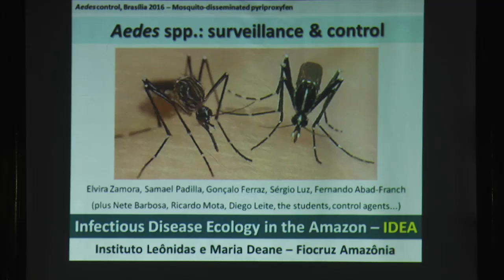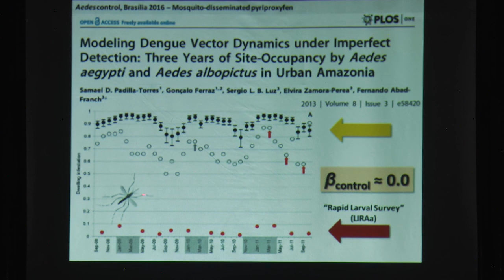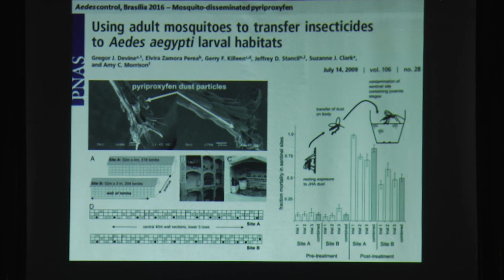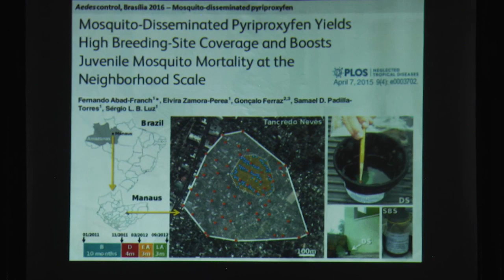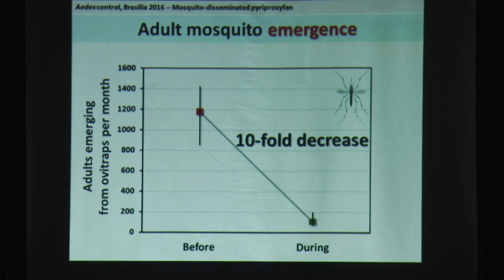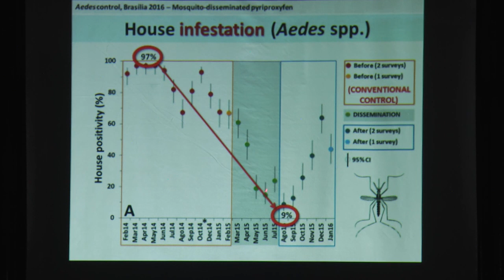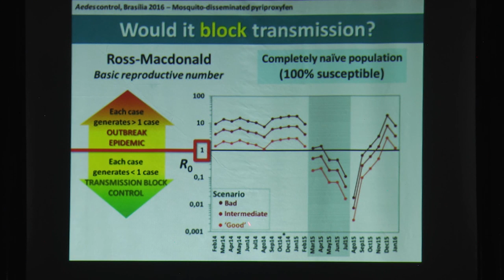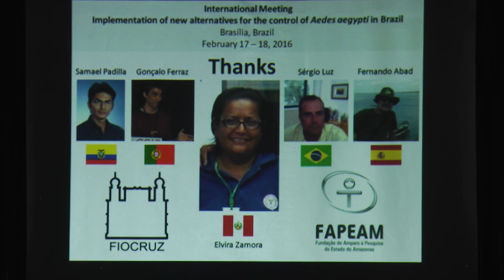Sérgio Bessa Luz - Workshop Internacional sobre Vírus Zika - Fiocruz PE